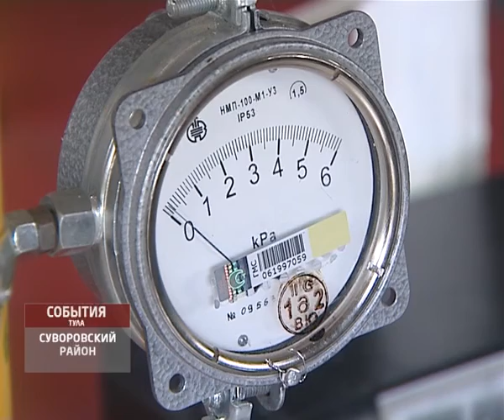Суворов готов к зиме